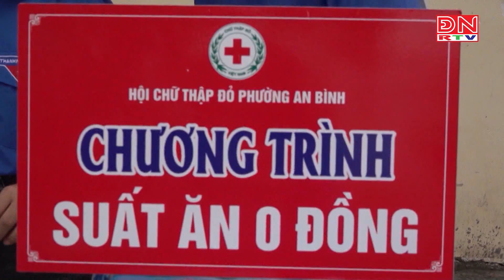Tháng nhân đạo - Lan tỏa và nhân lên tình yêu thương trong cuộc sống